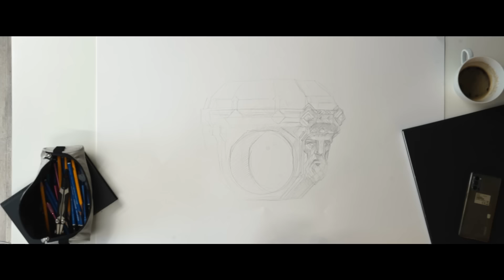The Lord of The Rings: The Rings of Power - Forging The Rings | Prime Video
Behind the scenes look at the rings in Season 2 of The Rings of Power coming to Prime Video August 29.

About The Rings of Power Season 2: Sauron has returned. Cast out by Galadriel, without army or ally, the rising Dark Lord must now rely on his own cunning to rebuild his strength and oversee the creation of the Rings of Power, which will allow him to bind all the peoples of Middle-earth to his sinister will. Building on Season 1’s epic scope and ambition, Season 2 of Amazon’s The Lord of the Rings: The Rings of Power plunges even its most beloved and vulnerable characters into a rising tide of darkness, challenging each to find their place in a world that is increasingly on the brink of calamity. Elves and dwarves, orcs and men, wizards and Harfoots… as friendships are strained and kingdoms begin to fracture, the forces of good will struggle ever more valiantly to hold on to what matters to them most of all… each other.

About Prime Video:
Want to watch it now? We’ve got it. This week’s newest movies, last night’s TV shows, classic favorites, and more are available to stream instantly, plus all your videos are stored in Your Video Library. Prime Video offers a variety of unique and captivating entertainment, including original series “The Boys,” “Invincible,” “Hazbin Hotel,” “The Summer I Turned Pretty,” and more.